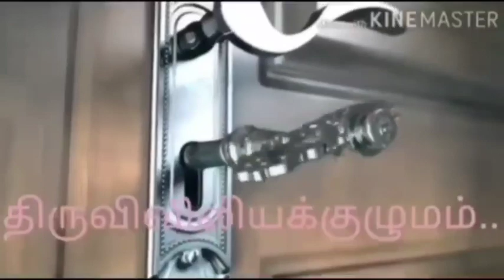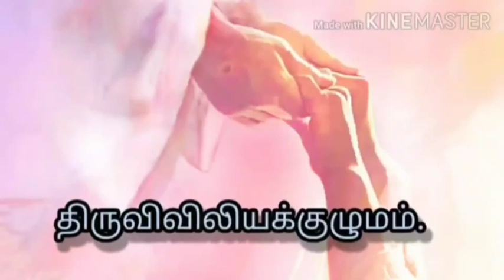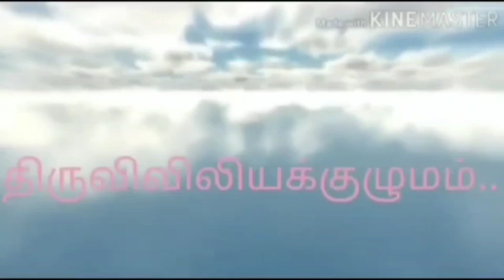பொதுக்காலம் 6 ஆம் வாரம் -செவ்வாய்க்கிழமை -இறைவார்த்தைகள்! மறையுறை ! திருவிவிலியக்குழுமம்!...